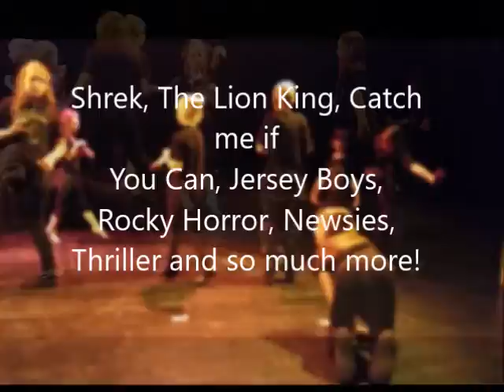YMTC Stage+Screen Promo